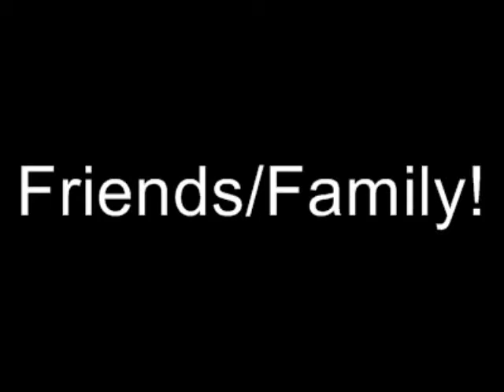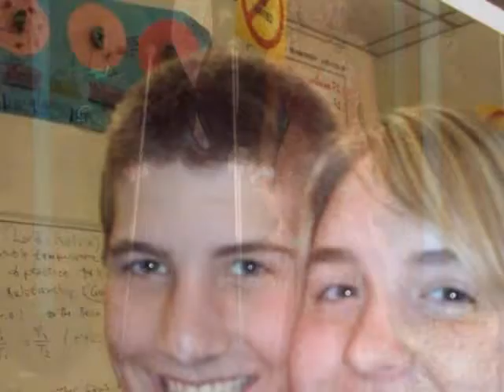Friends and Family!!